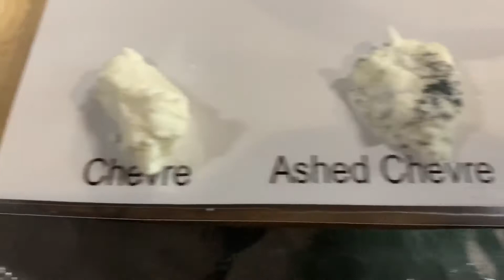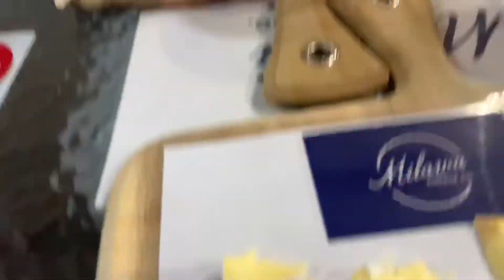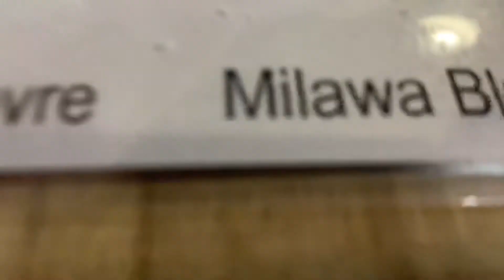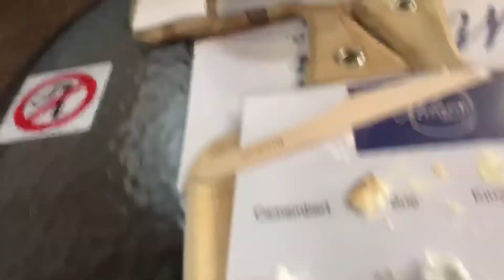Cheese Tasting with The Moloneys